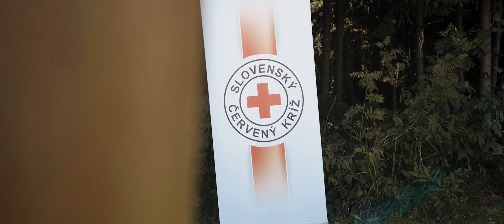Beh Zubrohlavským Chotárom 2021 (Aftermovie)